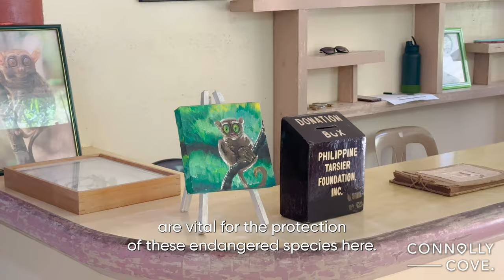One Day in Bohol Island | Philippines | Things to do in Philippines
Bohol Bliss: Unveiling the Wonders of Bohol Island in One Day (3498 characters)
The Philippines beckons, and Bohol Island whispers adventure! Today, we're packing an itinerary bursting with thrills and beauty, taking you on a whirlwind adventure through this captivating island paradise. This video will be your guide to experiencing the best of Bohol in just one action-packed day!

A Morning Marvel: Encountering the Tarsiers
Our journey begins at the dawn of a new day. We head straight to the Bohol Tarsier Sanctuary, a haven for the world's smallest primates - the Philippine Tarsier! Witness their captivating large eyes and razor-sharp claws as you learn about the vital role they play in the ecosystem. Remember, responsible tourism is key, so we'll keep a respectful distance to ensure their well-being.

Buggy Bonanza: Conquering the Chocolate Hills
Next, we buckle up for an exhilarating buggy adventure! Hold on tight as we navigate through the iconic Chocolate Hills. These dome-shaped mounds transform into a rich, chocolate brown during the dry season, leaving you mesmerized by their unique beauty. Capture breathtaking panoramic views from designated viewpoints and soak in the vastness of this natural wonder.

Lunch with a View: Cruising the Loboc River
Time to unwind! We'll board a traditional wooden boat and embark on a relaxing cruise down the majestic Loboc River. As we glide down the calm waters, admire the lush green landscapes and towering limestone cliffs teeming with vibrant flora and fauna. Savor a delicious Filipino buffet onboard, indulging in fresh, local flavors amidst the stunning scenery.

A Cultural Interlude: Exploring Baclayon Church
History buffs, rejoice! Our next stop is the magnificent Baclayon Church, one of the oldest churches in the Philippines. Immerse yourself in its rich history and admire its architectural grandeur. This UNESCO World Heritage Site offers a glimpse into the island's fascinating past.

Farewell, Bohol! Memories to Last a Lifetime
As the sun dips below the horizon, our Bohol adventure comes to an end. But the memories we've created will last a lifetime. From encountering adorable tarsiers to conquering the Chocolate Hills and cruising the scenic Loboc River, this island paradise has truly captivated us.

Bohol Island offers a treasure trove of experiences beyond these highlights. Consider extending your stay to explore hidden waterfalls, delve into exciting cave adventures, or witness the heartwarming work of the Bohol Bee Farm.

Join Us on the Adventure!
So, pack your bags, grab your camera, and let this video be your guide as you embark on your own unforgettable Bohol adventure! Get ready to be amazed by the natural wonders, rich culture, and warm hospitality that await you in this enchanting island paradise.